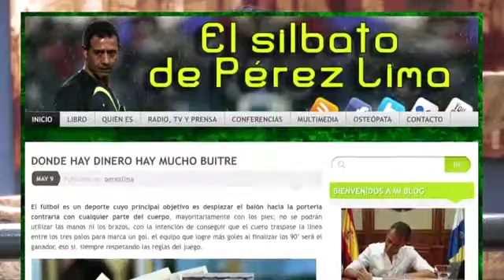El silbato de Pérez Lima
Canal de Youtube del ex árbitro de Primera División Manuel Pérez Lima